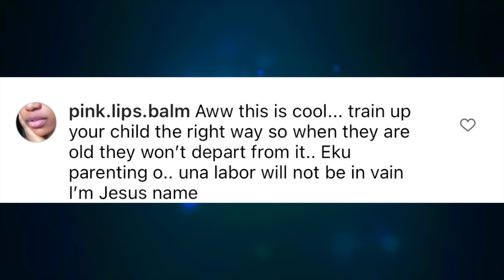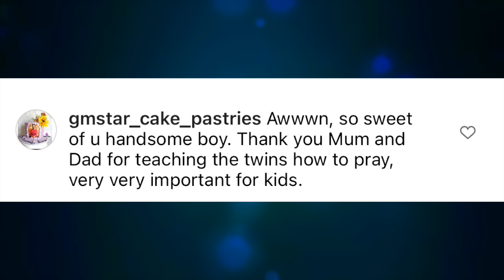WATCH Nigerians React As Funke Akindele Twins Do This To Her Husband, Shows How Her Twin Boy Is...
Yoruba Actress, Funke Akindele Bello Twins Warm Nigerians Hearts, As Her Husband Shares How Their Twin Boy Is Fervently...